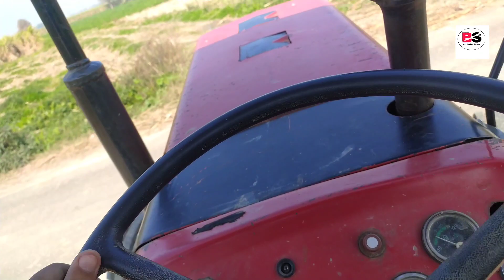Khet To Volleyball Ground